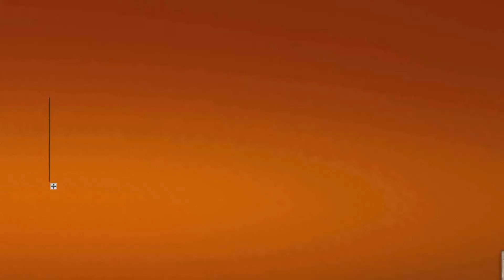WHY THE NEW YOUTUBE TERMS ARE TERRIBLE!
I personally dislike the new terms, YouTube's made a terrible mistake.